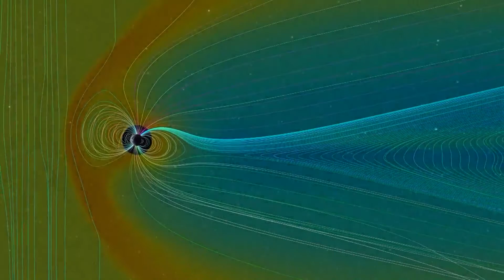What’s Up Weather with Jordyn: How does the Aurora Borealis form?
For this week’s episode, let’s dive into the details of one of the most awe-inspiring atmospheric phenomena–the Aurora Borealis.